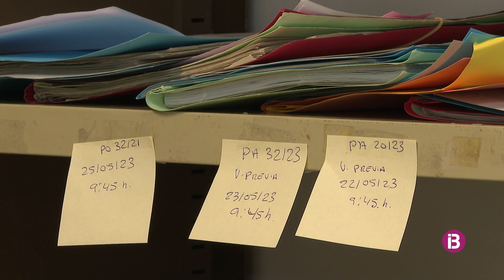El Constitucional avala la negativa del TSJIB a traduir una resolució dictada en català